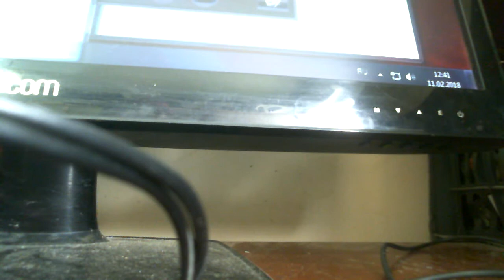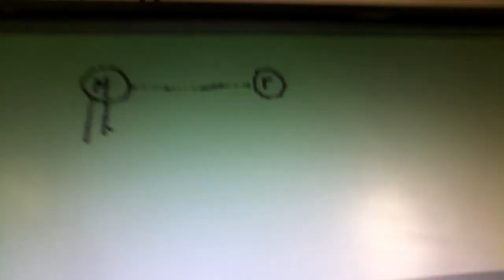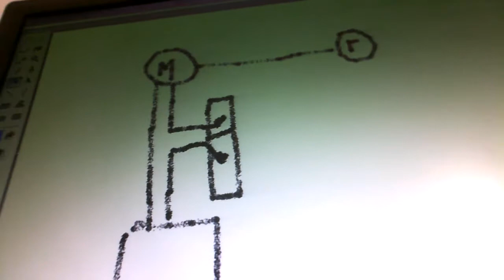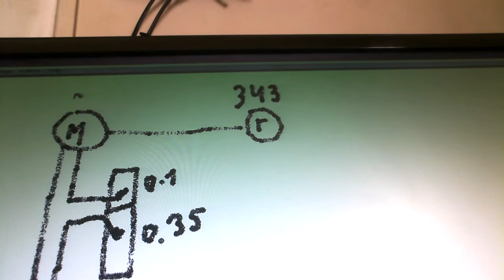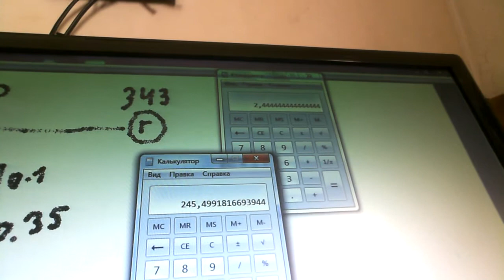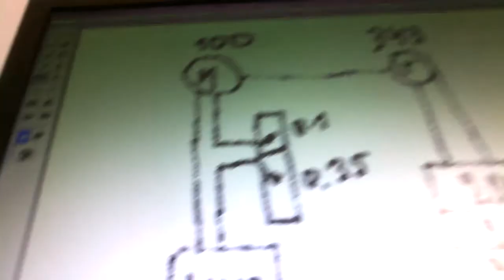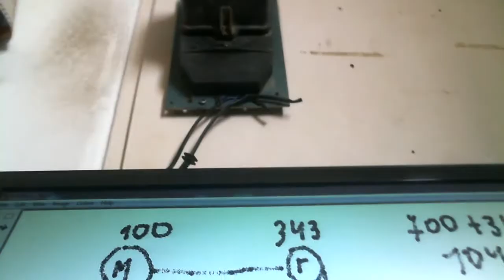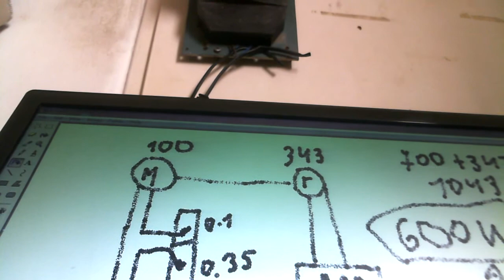БТГ КПД 235% но барахлит реле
Испытания провели на 0.1 секунды подача тока и 0.35 секунды работает на силе инерции плюс самоиндукция то есть реактивная энергия без использования маховика результаты неплохие но барахлит реле китайское . Реле заказал старого типа скоро подойдет и продолжим испытания